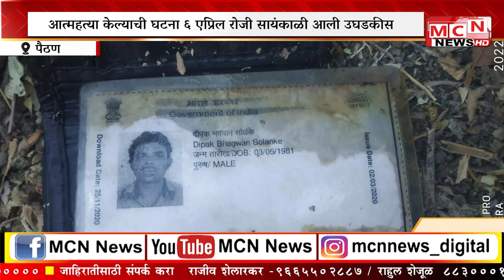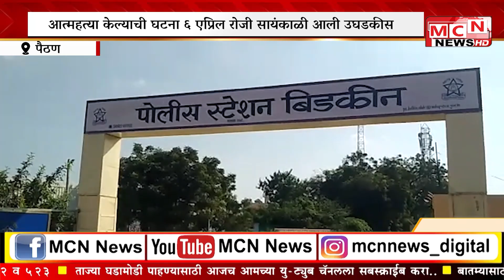MCN NEWS: पती पत्नीचा वादामुळे एकाने केली आत्महत्या